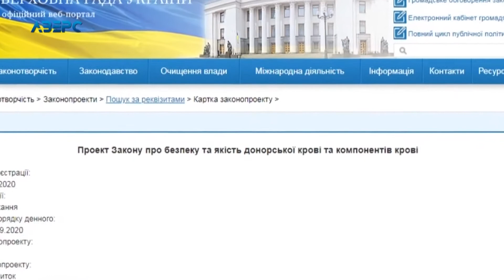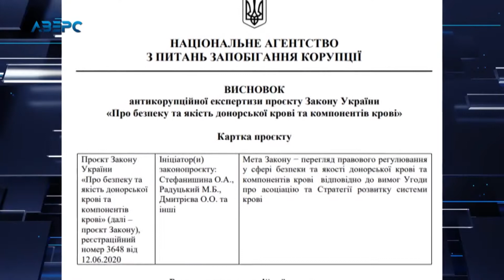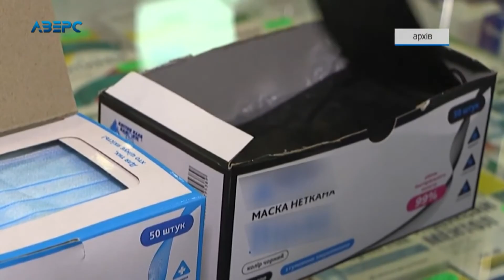Бізнес на крові: Слуги народу готують новий законопроект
Велика ймовірність, що донорська кров може опинитися в руках приватних компаній. Слуги народу готують законопроект, котрий, згідно висновків антикорупційної експертизи, докорінно змінює навіть мету донорства. Це вже промислова заготівля крові задля отримання прибутку. Виникає питання: чи не стане українська кров експортним продуктом? І чи вистачить її самим українцям.